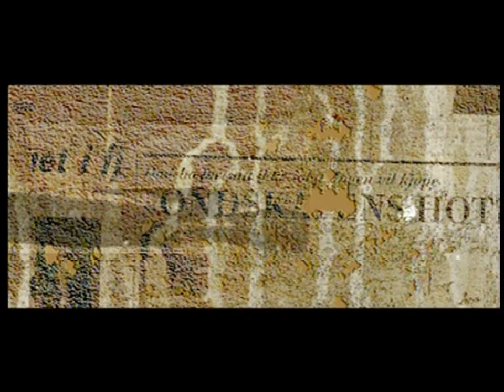Nasty Snowboarding Accident!!!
What happens when some snowboard jokers' trip goes spectacularly tits up!!!